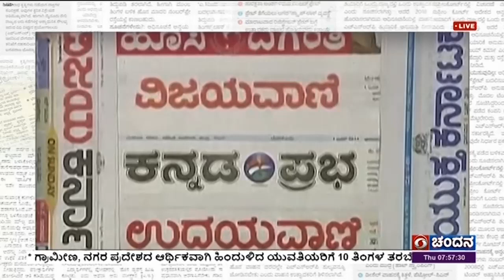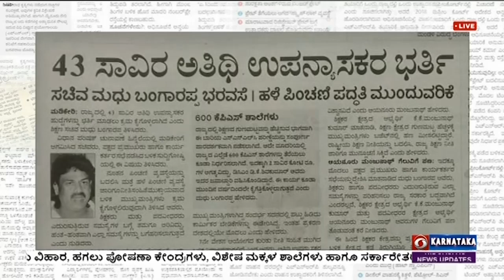ಇಂದಿನ ಪತ್ರಿಕೆಗಳ ಇಣುಕುನೋಟ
ಈಗ ಇಂದಿನ ಪತ್ರಿಕೆಗಳ ಇಣುಕುನೋಟ:

1) 7ನೇ ಹಂತ ಬಹಿರಂಗ ಪ್ರಚಾರ ಇಂದು ಅಂತ್ಯ; ಹ್ಯಾಟ್ರಿಕ್ ಹಾದಿಯಲ್ಲಿ ಪ್ರಧಾನಿ ಮೋದಿ.  (ವಿಶ್ವವಾಣಿ-8)
2) ಇಂದಿನಿಂದ 3 ದಿನ ಕನ್ಯಾಕುಮಾರಿಯಲ್ಲಿ ಪಿಎಂ ಮೋದಿ ಧ್ಯಾನ; 2 ಸಾವಿರ ಪೊಲೀಸರ ಬಿಗಿ ಭದ್ರತೆ.  (ಕ.ಪ್ರ-1)
3) ಮೇಲ್ಮನೆ; ಕೊನೆಗೂ 20 ಕಾಂಗ್ರೆಸ್ ಅಭ್ಯರ್ಥಿಗಳ ಶಾರ್ಟ್ ಲಿಸ್ಟ್ ಅಂತಿಮ. (ಕ.ಪ್ರ -1)
4) ಕಾದ ಕುಲುಮೆಯಾದ ದಿಲ್ಲಿ; 52.3 ಡಿಗ್ರಿ ಸೆಲ್ಷಿಯಸ್ ಉಷ್ಣಾಂಶ, ಸೆನ್ಸಾರ್ ದೋಷ ಎಂದು ಐಎಂಡಿ ಶಂಕೆ.  (ವಿ.ಕ-1)
5) ಟಿ20 ವಿಶ್ವಕಪ್ ಕ್ರಿಕೆಟ್ ಟೂರ್ನಿ; ತಾಲೀಮು ಆರಂಭಿಸಿದ ಟೀಮ್ ಇಂಡಿಯಾ.  (ವಿ.ಕ-10)

ಇವು ಇಂದಿನ ಪತ್ರಿಕೆಗಳ ಪ್ರಮುಖ ಸುದ್ದಿ, ಉಳಿದಂತೆ,

1) ಗುಂಡಿ ಪತ್ತೆಗೆ ಕ್ಯಾಮೆರಾವಿರುವ ವಾಹನ ಬಳಕೆ; ರಸ್ತೆಗಳ ಸ್ಥಿತಿಗತಿ ಕುರಿತು ಪೂರಕ ಮಾಹಿತಿ ಸಹ ಸಂಗ್ರಹ.  (ಉ.ವಾ-2)
2) 43 ಸಾವಿರ ಅತಿಥಿ ಉಪನ್ಯಾಸಕರ ಭರ್ತಿ; ಸಚಿವ ಮಧು ಬಂಗಾರಪ್ಪ ಭರವಸೆ, ಹಳೆ ಪಿಂಚಣಿ ಪದ್ಧತಿ ಮುಂದುವರಿಕೆ.  (ಹೊ.ದಿ-7)
3) ನಾಳೆಯಿಂದ ನೂರಾರು ತಳಿಯ ತ್ರಿಫಲ ಪ್ರದರ್ಶನ; ಐಐಎಚ್ ಆರ್ ನಲ್ಲಿ ವಿವಿಧ ರಾಜ್ಯಗಳ ಜಿಐ ಪಡೆದ ಹಣ್ಣುಗಳ ದರ್ಬಾರ್.  (ಉ.ವಾ-3)
4) ನೈಋತ್ಯ ಮುಂಗಾರು ಕೇರಳ ಪ್ರವೇಶ ಶೀಘ್ರ; ಗೊಂದಲಕ್ಕೆ ತೆರೆ ಎಳೆದ  ಐಎಂಡಿ. (ಹೊ.ದಿ-1)
5) ಫ್ರೆಂಚ್ ಓಪನ್ ಗ್ರ್ಯಾಂಡ್ ಸ್ಲ್ಯಾಮ್ ಟೂರ್ನಿ; 3ನೇ ಸುತ್ತಿಗೇರಿದ ಅಲ್ಕರಾಜ್, ಸಿಸಿಪಾಸ್,  2ನೇ ಸುತ್ತಿಗೆ ಜೋಕೋ.  (ವಿ.ವಾ-12)